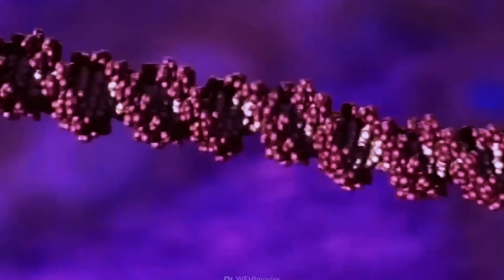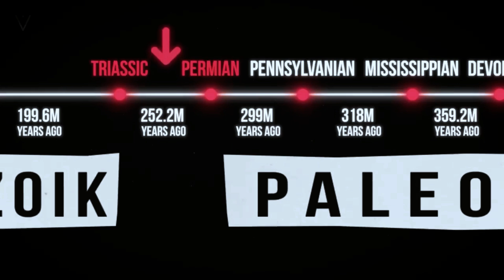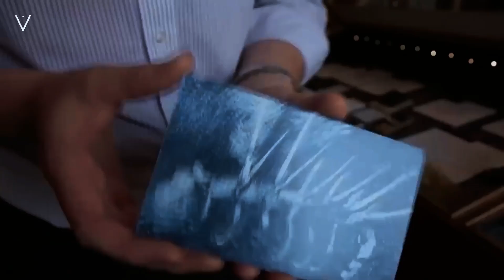What if dinosaurs had never stopped evolving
Can you imagine a world where dinosaurs never went extinct? Where they continued to evolve alongside mammals, adapting and diversifying over millions of years? It's a tantalizing thought that has captured the imaginations of scientists and science fiction enthusiasts alike...